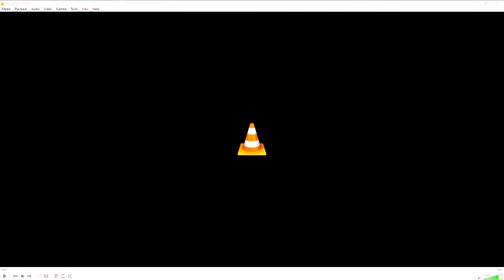Ministry Update - YoungLife & CalvaryRio